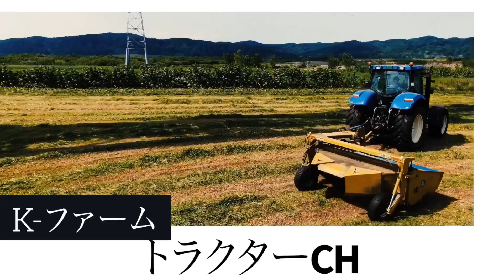【全力で作ってみた!!】4系真空播種機で爆走してみた!!トラクターTS110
北海道 十勝の酪農家です。

今回は、真空プランター動画です。

Amazon
オイルチェンジャー12v
ジャンプスターター：
長期防錆オイル 1L：
防錆オイル 420mlスプレー：

00:00 Intro

00:02 ご視聴ありがとうございます

                    iMovie